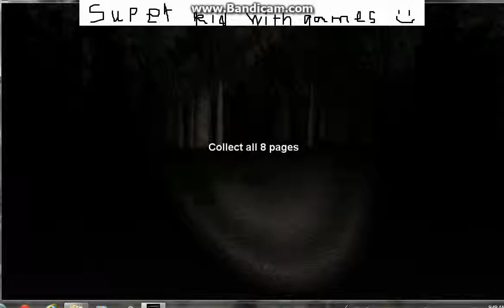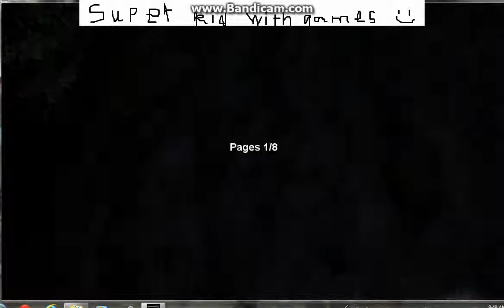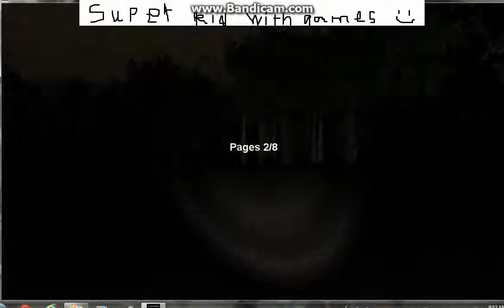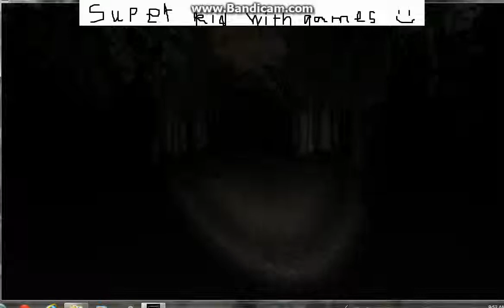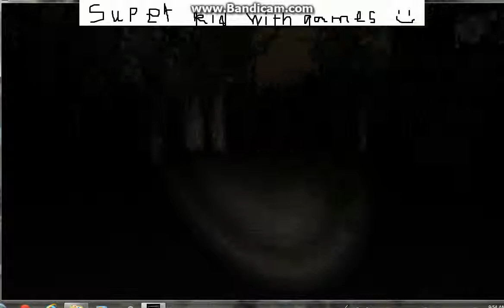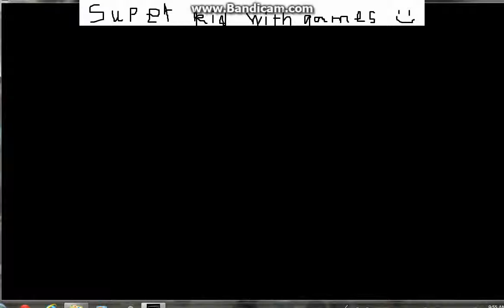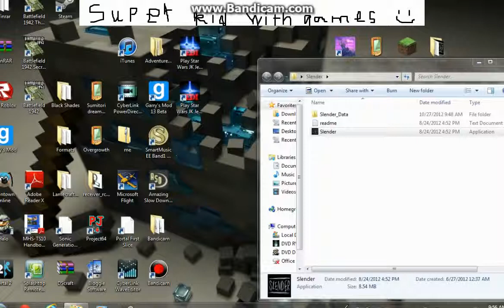SLENDER part 1: I cri evertim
superkid here, part 1 of SLENDER